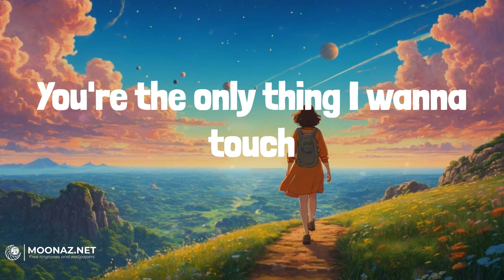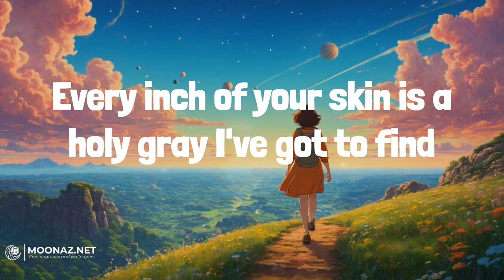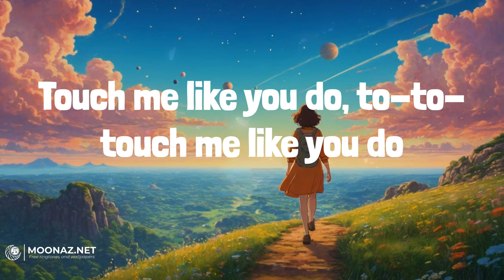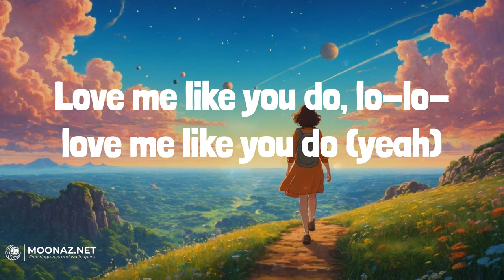Ellie Goulding - Love Me Like You Do | LYRICS | Cheap Thrills - Sia